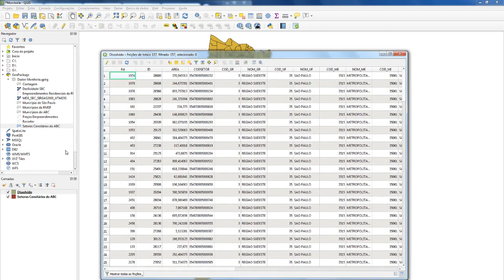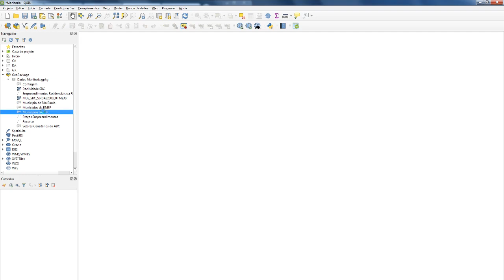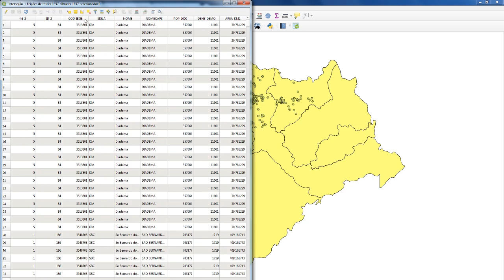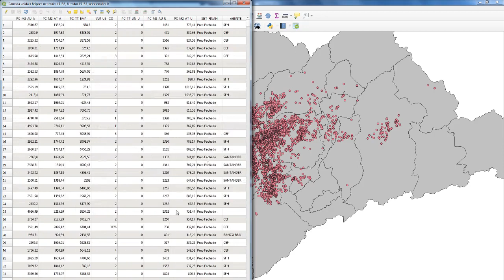Análise espacial baseada na localização - QGis - Parte 2 - Operações Geográficas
Projeto Recursos Didáticos em Geotecnologias, Universidade Federal do ABC, 2019